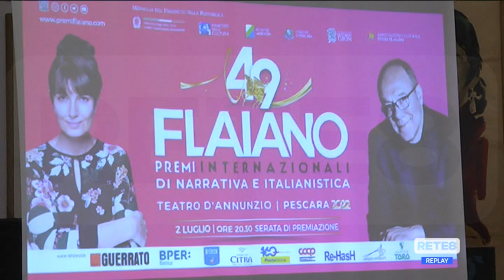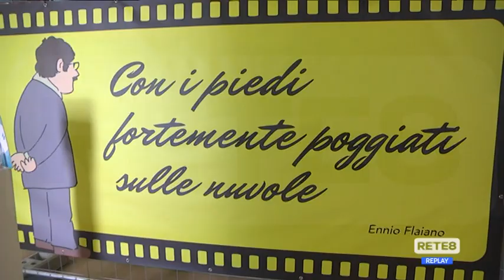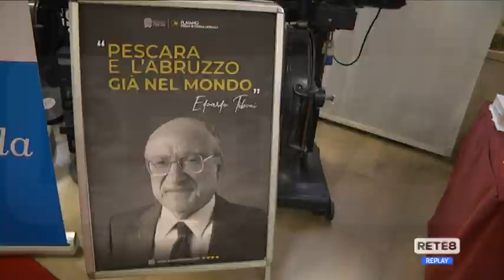Premi Flaiano - I "Pegaso d’oro" della 49° edizione